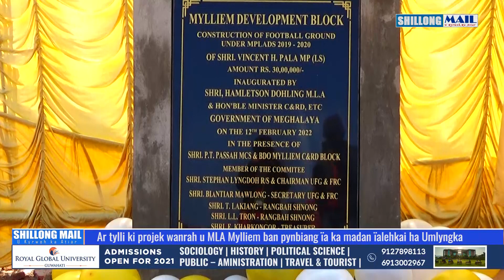Ar tylli ki projek wanrah u MLA Mylliem ban pynbiang ïa ka madan ïalehkai ha Umlyngka